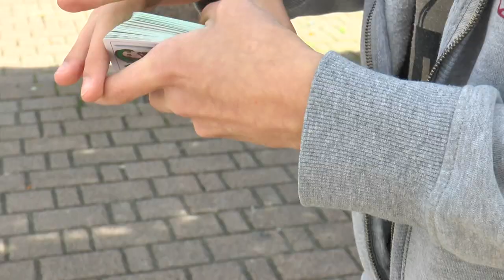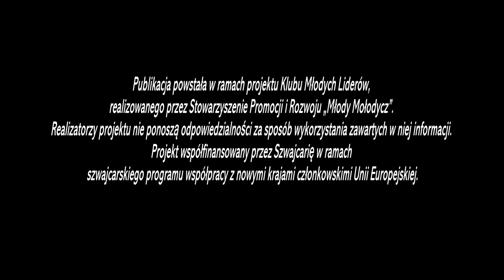Teledysk podsumowywujący "Mielec ma Talent"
Mielec ma Talent - konkurs talentów, który odbył się w Mielcu na Sali Widowiskowej Samorządowego Centrum Kultury w Mielcu dnia 14 sierpnia. W konkursie wystąpiło 19 ekip, czyli ponad 40 uczestników.
Jego celem była promocja Mielca i jego utalentowanych mieszkańców.

Wystąpili:

Bartosz Ćwik – zwycięzca konkursu „Mielec ma Talent” – rowerzysta

Klaudia Litwin - 1:40

SoUpLess - 2:08
Julia Skiba ,
Agata Skiba ,
Anna Ofiara ,
Gabriella Mosior

Spontan - 2:53
Sara Girgis,
Chrystian Kucharski

K&D - 3:15
Daniel Chojnacki
Kamil Pietras

Jakub Kukla –  3:55

Szymon Komaniecki – 4:30

Elusive Parkour - 5:18
Jędrzej Siewierski
Kamil Zubrzycki
Jakub Kuśnierz

Explozja - 6:00
Martyna Drozdowska,
Monika Kosiorowska,
Katarzyna Krzysztofik,
Małgorzata Strycharz,
Aleksandra Pantoł,
Paulina Tylutki

Wojtek Kułaga - 7:35

Kinga Kucharska - 7:35
Natalia Hałata - 7:35

Muzyka
Disorder – "Nieznajomy” -  laureat nagrody jury i internautów
Ekspedycja - "Powabna"

Realizacja
Łukasz Kilian - wideomielec.pl

Więcej informacji na temat wszystkich uczestników konkursu Mielec ma Talent możecie uzyskać na stronie klubu młodych liderów w specjalnym albumie, do którego link podany jest tutaj: